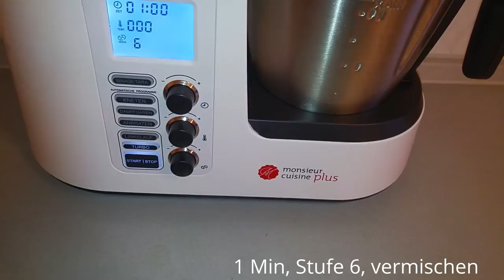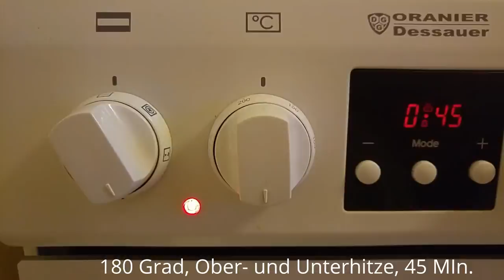Thunfischkuchen/quiche in der Monsieur Cuisine Plus, ähnlich Thermomix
Thunfischkuchen/quiche in der  Monsieur Cuisine Plus